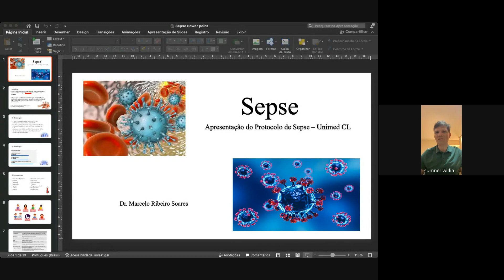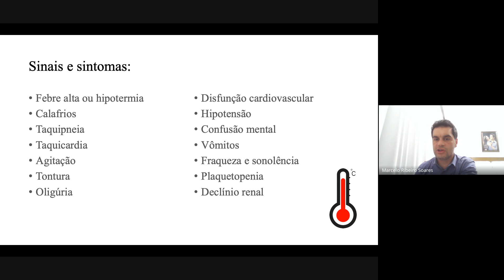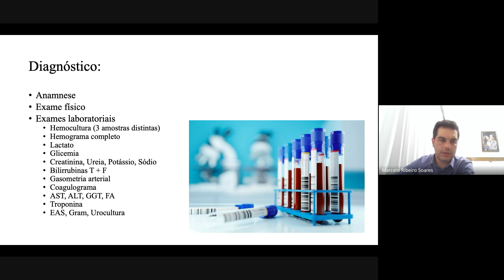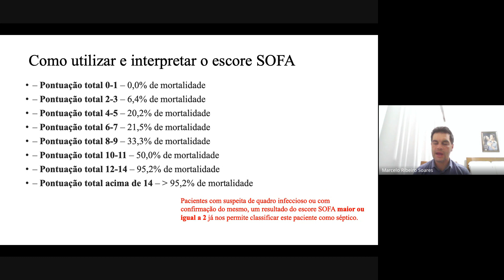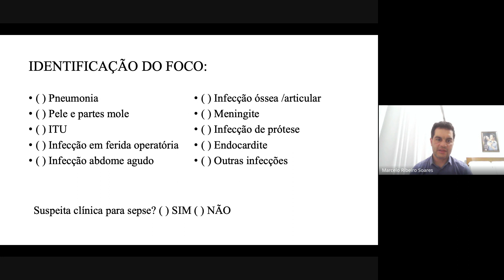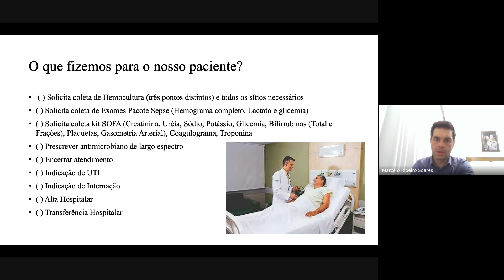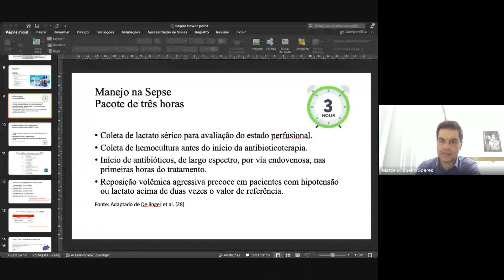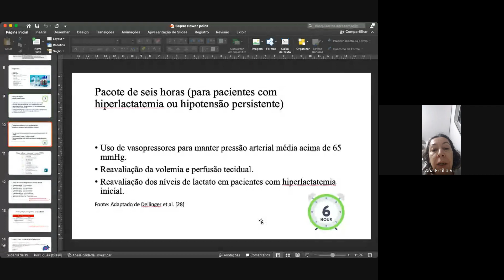PROTOCOLO DE SEPSE - UNIMED-CL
Protocolo de Sepse - Pronto Atendimento Unimed-CL - Treinamento on line

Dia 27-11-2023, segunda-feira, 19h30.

Aula ministrada pelo Dr. Marcelo Ribeiro Soares.